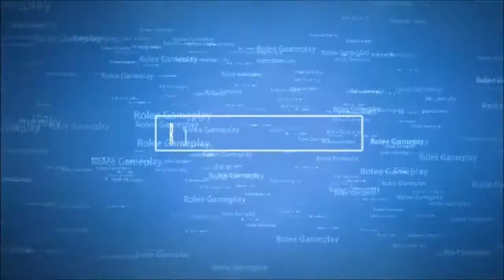A Twi'lekek csapdája | Star Wars : The Old Republic Végigjátszás [10.rész]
Ebben a sorozatban a Star Wars : The Old Republic online szerepjátékkal játszom. Lenyűgöző bolygók, gyors űrhajók, epikus lézerkard csaták. Te melyik oldalra állsz?